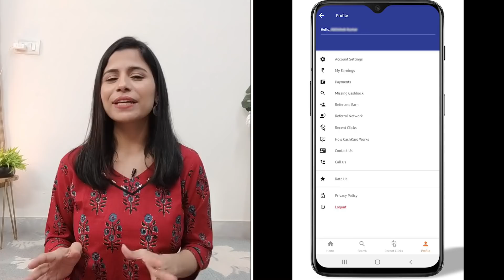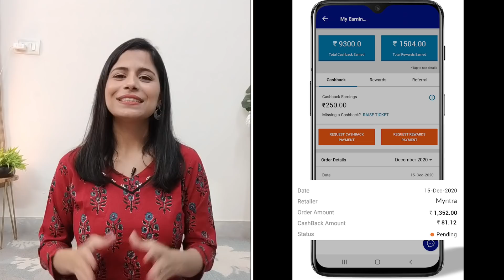Affordable Office & Everyday Wear Kurti, Kurta Set & Tops l Myntra Sale Haul l Dream Simple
OR Download the app from Playstore or App store and use my code ANU25 Download CashKaro from the link above and get ₹25 instantly CashKaro offers real cash for shopping online which you can transfer straight to your bank account!

📌Product links:

1. Anouk Women Red And White Printed Keyhole-Neckline Pure Cotton Kurta with Palazzo
2. Anouk Women Yellow & White Printed Kurta with Palazzos
3. Anouk Women Purple Floral Printed Regular Pure Cotton Kurta with Palazzos
4. Sangria Women Pink & Beige Checked Keyhole Neck Straight Kurta
5. Sangria Women Black & White Woven Design A-Line Kurta
6. Sangria Women Blue Striped Printed Straight Cotton Kurta
7. QUIERO Black Peter Pan A-Line Top
8. Marks & Spencer White Bishop Sleeves Regular Top
9. Kazo Women Black Lace Detail Top

📌My Measurements (Inch) 35:29:37